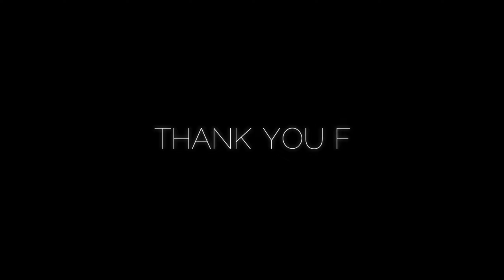Chicken Dynamite & Shrimp Dynamite | ചെമ്മീൻ കൊണ്ടൊരു വെറൈറ്റി വിഭവം | രൂചിയേറിയ വിഭവം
Shrimp dynamite is an insanely delicious appetizer all the way from Japan. We Indians usually eat spicy foods and hence think that other asian foods won't make our taste buds happy. Unline other cuisines, this one is full of flavours; spiciness, tanginess and sweetness. The star is the cocktail sauce in which chicken or shrimp is served and the star of that cocktail sauce is Sriracha sauce. Be it shrimp, chicken or veg, the dynamite is a classic dish. It's one of the expensive appetizers in high end restaurants.

Ingredients for marination:
Chicken boneless - 10-15 PCS
Shrimp - 10-15 PCS

Ingredients for sauce:
Sriracha sauce - 4 TBSP
Mayonnaise - 4 TBSP
Chilly flakes - 1 TBSP

Ingredients for garnishing:
Lettuce leaf
Spring onion/Celery (chopped)

Ingredients for Sriracha Sauce:
Sriracha is actually a simple combination of vinegar, hot red chilly peppers, garlic, salt, and a little light brown sugar. The key here is to let it ferment briefly before processing it in a blender and reducing the sauce.

•DO LET US KNOW YOUR REVIEWS & SUGGESTIONS IN THE COMMENT BOX•